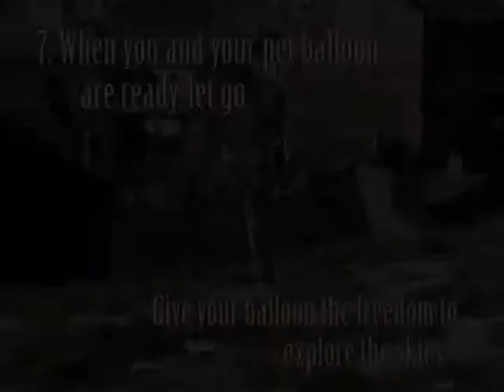How to Care for Your Pet Balloon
an instructional featuring images from "Le Ballon Rouge"